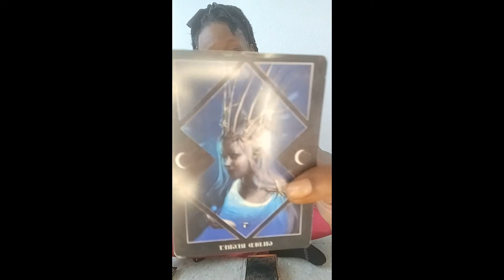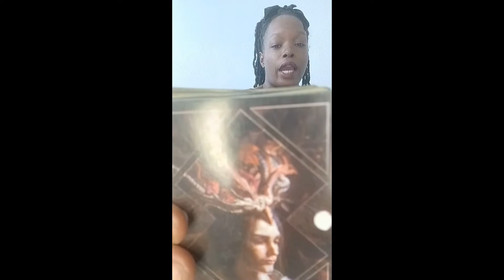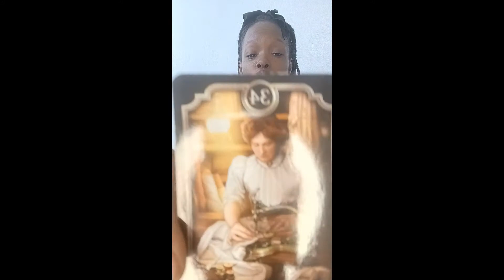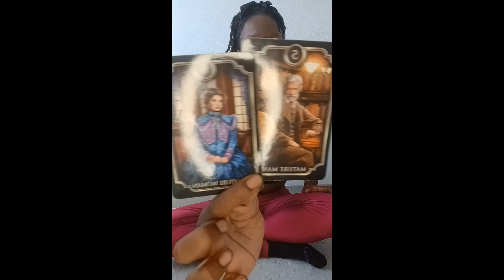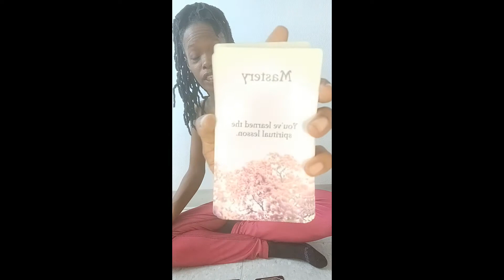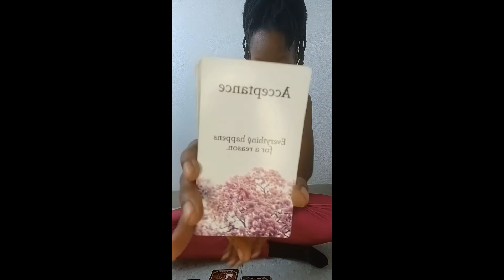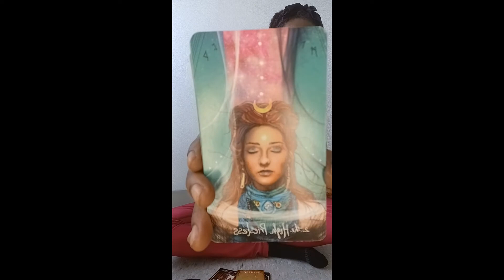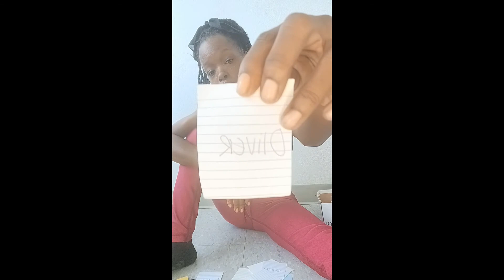What do you need to know is this Tea or is it Whiskey 🤔🔮👁🧿🧞‍♂️🤞🏿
Never take anything you hear from any reader for face value ALWAYS go within to seek any clarity you are needing. The only thing tarot should be used for is for elevating not manipulation. Please use discernment and learn to access your own intuition. Namaste I do accept donations via cash app $UniquelyDivineTarot you can also energetically donate to my channel by liking my content and sharing my videos with your trusted family and friends.